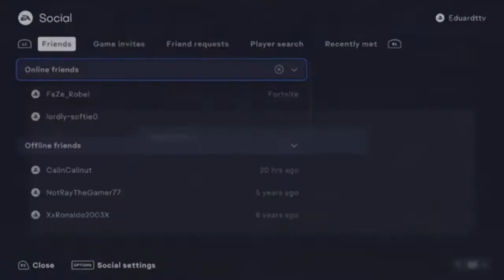FIFA 23 PRE SEASON REWARDS PACK OPENING